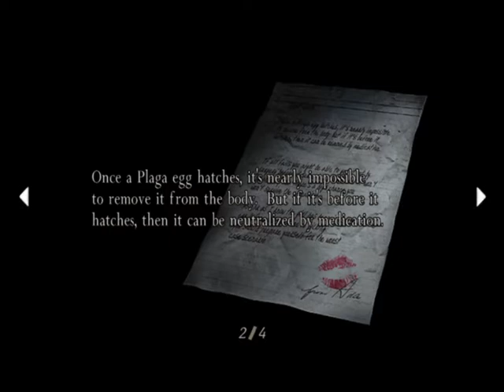Let’s Play Resident Evil 4 Part 18 Into the Lion's Den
Leon emerges from the underground cave only to find himself in another pickle.

The doors to the next area is sealed. He must find Simba's seal in other to enter the Lion's lair.

What predicament will our protagonist face? What the video to find out!!